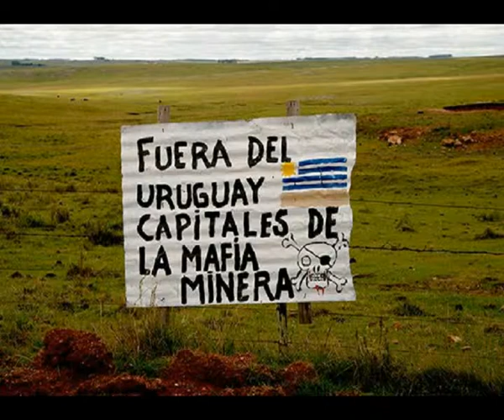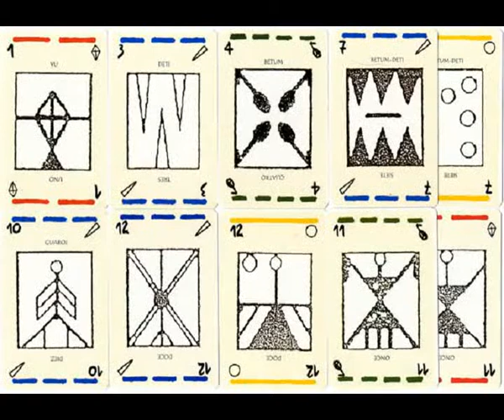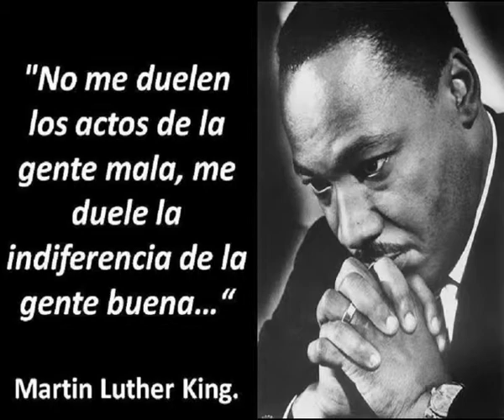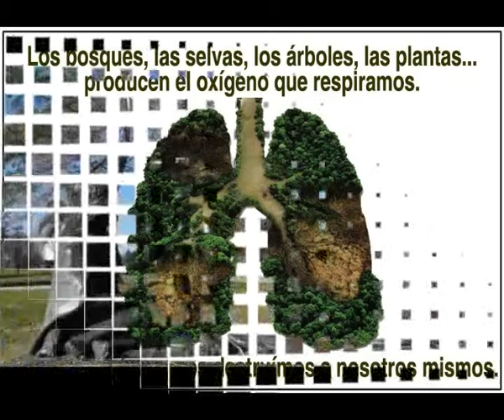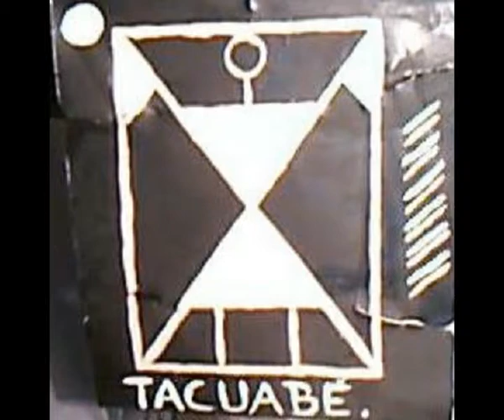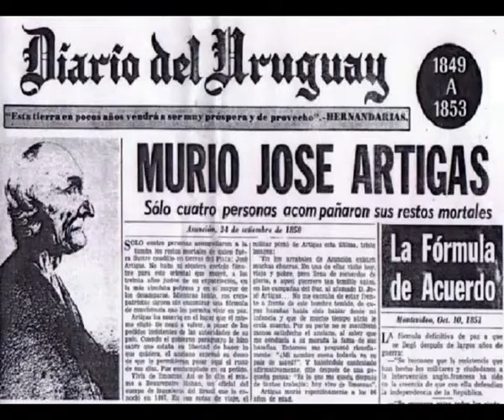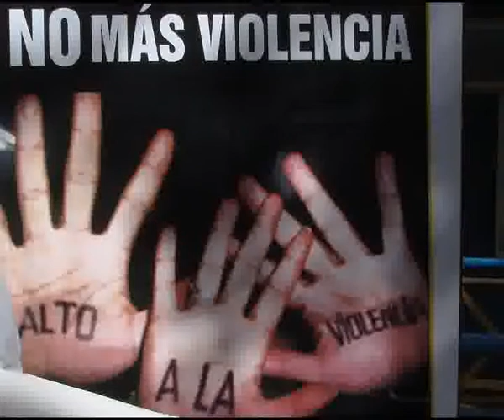8 Cortando los elásticos de la Careta de Víctor Bacchetta 9-12-13